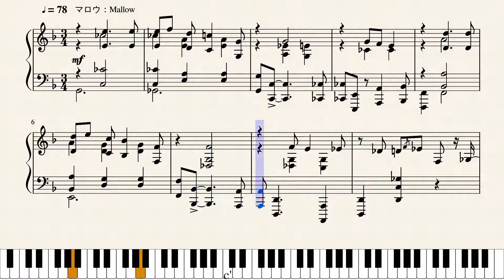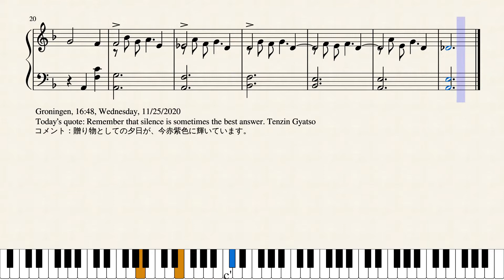Op.5594 夕日の贈り物_The Evening Sun as a Gift by Yohei Kato * 加藤洋平